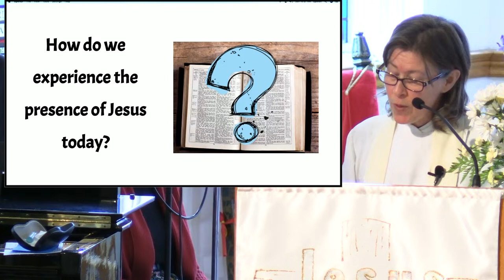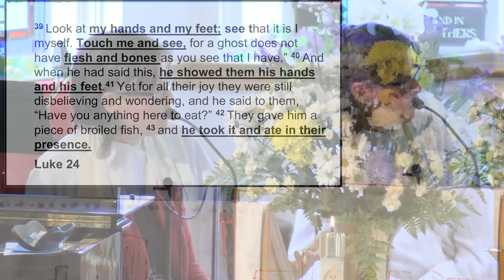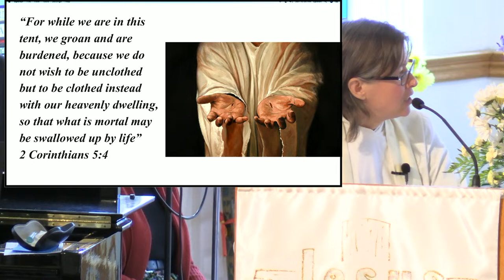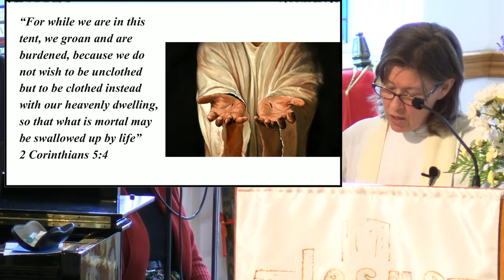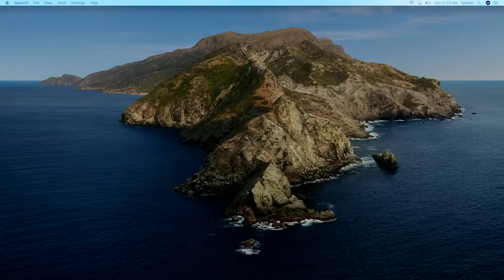E-Service20240414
Virtual Service at St. Paul's on-the-Hill Anglican Church Pickering Ontario Canada.
Livestream, hybrid production, home view, remote congregation.
Praise, worship, communion, morning prayer,